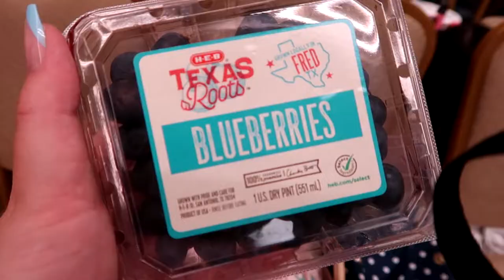Fashion Show, Citypop Concert, & Lolita Tea Party! A-KON 2022 VLOG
HELLO AGAIN MY TRASHY FRIENDS! 8D

After a 5 month hiatus, I've finally returned to this YouTube Channel! I missed y'all SO much, and I'm so happy to share this vlog of my experience at A-kon 2022 with you. ^--^

Since cons are starting to happen at a more normal rate these days, I'll be vlogging all of the ones I go to so I can take you along with me uwu~

This was a busy convention for me since I was a model for Fluffy Tori, I had my own concert (An Evening of Citypop), the Lolita tea party, swap meet, panels with RinRin Doll, A-Idol, and being general garbage with my good buddies. I wasn't able to film EVERYTHING, but I hope you'll enjoy the moments that I did capture.

And if YOU see me at a con this Summer, make sure to say hello! I'm always so excited to meet Marth-mallows in the wild!

Everyone who was mentioned in the video is linked below, so you should definitely check them out! They're all so lovely~